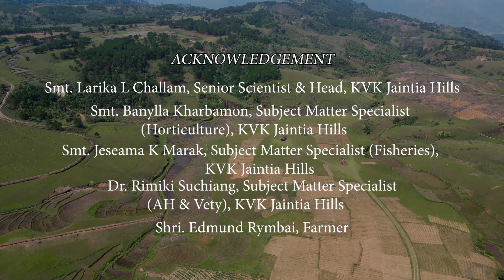Integrated Farming System (Poultry cum Fish cum Horticulture)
1. Wonderful Memories by Anton Plechov Cinematic Music
2. Snowy Peaks pt 1 by Chris Haugen